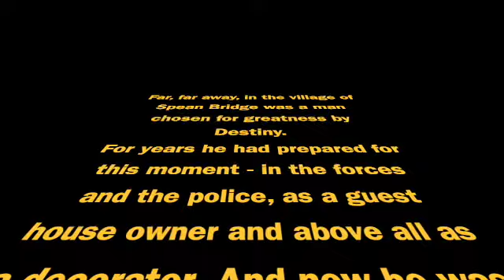Rotary handover 21 22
This video is the handover to Simon Hardiman as Rotary President for 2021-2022